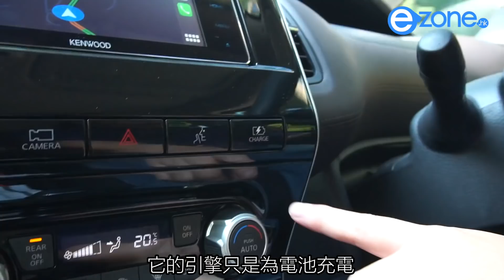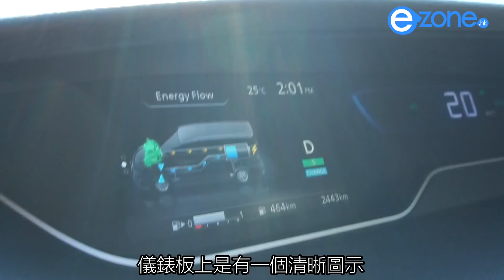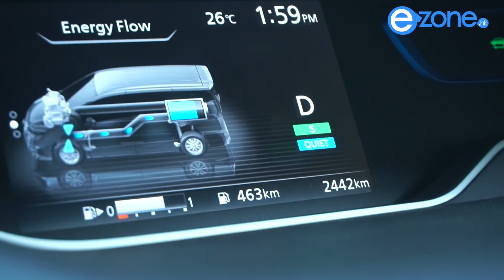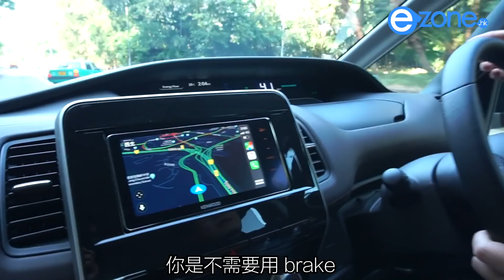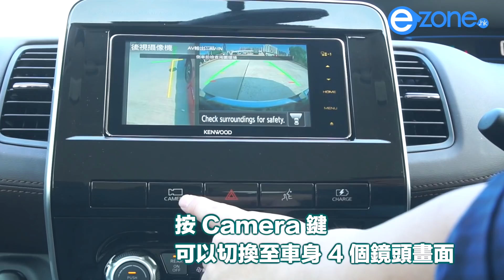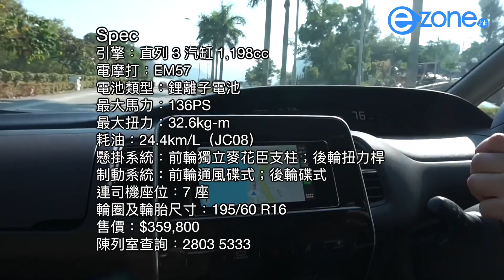【e＋車路事】要入油的電動車！試駕日產 Serena e-Power【記得訂閱 ezone.hk 頻道，搶睇科技情報 !】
還記得網上曾瘋傳一段女司機駕 Tesla 入油站入油的影片嗎？原來，真係有電動車需要入油！今次找來日產 Serena e-Power 七人車試駕，順手解構獨特的 e-Power 動力系統。
睇盡全城最 hit 生活科技情報